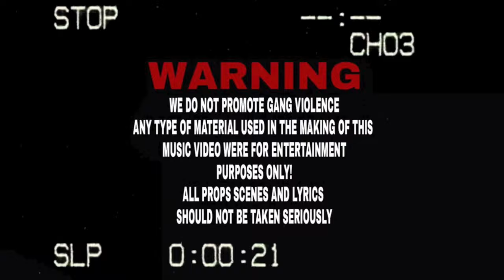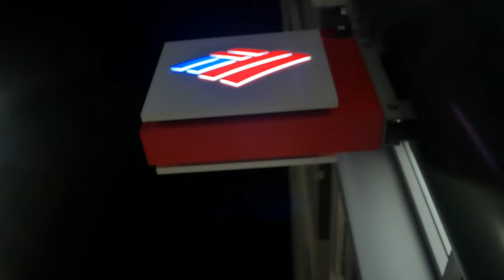Meechiee Columbia - Hold On Ft. Germ Shockii (Official Music Video) Dir.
Hold On By Meechiee Columbia Featuring Germ Shockii
Directed By FNSFilms | @FNSFilms
Shot & Edited By Brandon James | @ThisisBJames